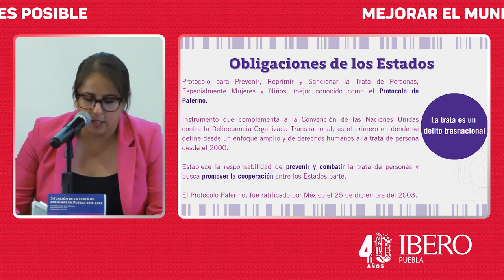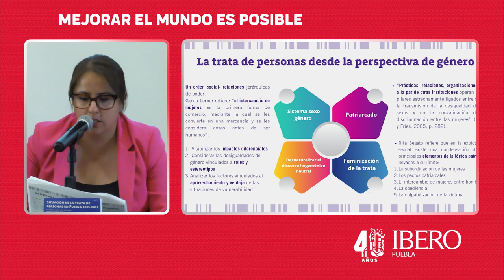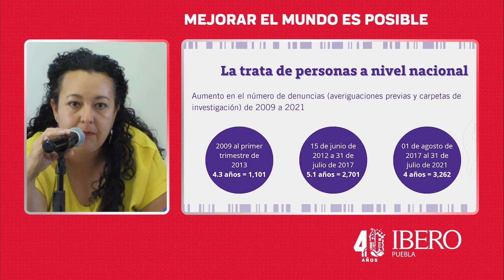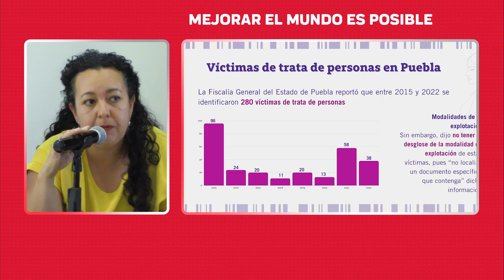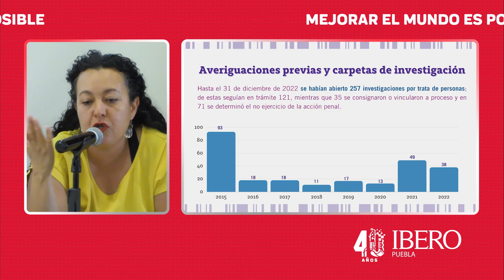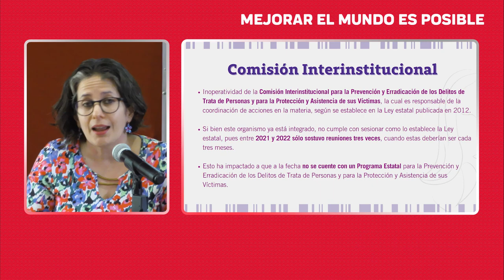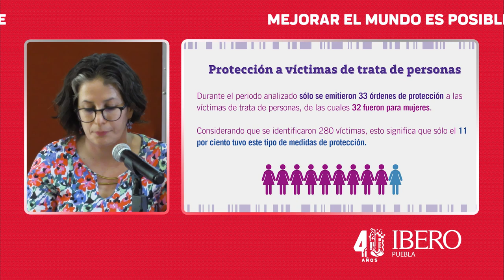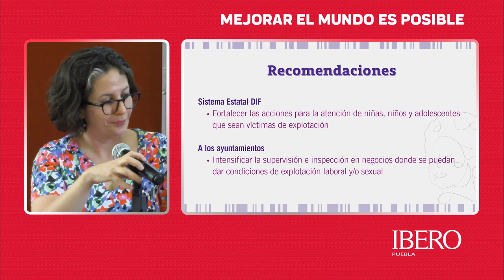Situación de la trata de personas en Puebla 2015 - 2022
Presentan:
-Rosario Arrambide González / Directora del Instituto de Derechos Humanos Ignacio Ellacuría, SJ - IBERO Puebla
-Shanik David George / Responsable del Observatorio Con los Ojos Abiertos: Por el Derecho a la Verdad del Instituto de Derechos Humanos Ignacio Ellacuría, SJ - IBERO Puebla
-Ana Gamboa Muñoz / Responsable del Observatorio de Violencia Social y de Género del Instituto de Derechos Humanos Ignacio Ellacuría, SJ - IBERO Puebla

Comenta:
-Alicia Mesa Bribiesca / Directora del Centro de Estudios Sociales y Culturales Antonio Montesinos

Modera:
-Jessica Utrera Capetillo
Coordinadora de Proyectos Académicos del Instituto de Derechos Humanos Ignacio Ellacuría, SJ - IBERO Puebla